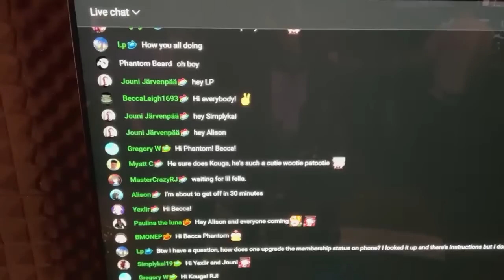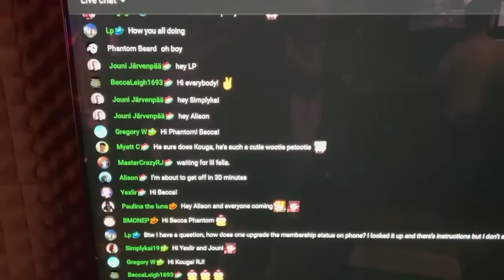New Cat, Who Dis? | Meet Maine Coon Kitten Dante's New Friend!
No Xenoblade X today! Back again tomorrow!
⭐Livestream Schedule!⭐
「 SUN - THURS at 12:15PM and 2:30PM PST」

Special Amounts:
$6.66 - AHHHHH

⭐ Chat Rules⭐
1. Be respectful and welcoming to each other.

2. No story spoilers.

3. No backseat gaming / repeated advice.

4. No Spam / Repeat messages

5. No Self Promotion in Chat

6. No discussing bans / moderation in Chat. If you have a complaint please DM The NyanCave, or Waffle ModMail in Discord.

1. Every stream we give away digital points called Waffles to anyone who chats in our Live Chat.

2. Everyone receives 1000 waffles every 10 minutes that they chat. (Must send at least 1 message)

3. Waffles used for betting and game commands like: ___

3. During the last Saturday stream of each month use waffles to enter a raffle for cool prizes FOR FREE!

4. Each month we will reset all waffles to zero and host a new contest!

PepeHands? KEKW? What are these? BTTV Extension! - (PC Only)
😺 Links! 😺

The NyanCave
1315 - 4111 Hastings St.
Burnaby, BC
V5C6T7
Canada